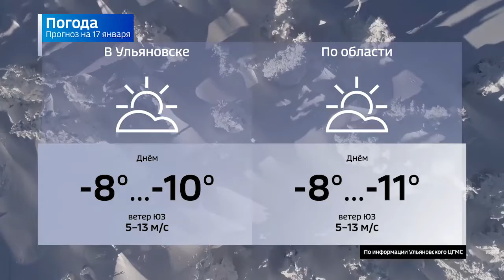Прогноз погоды на 17 января